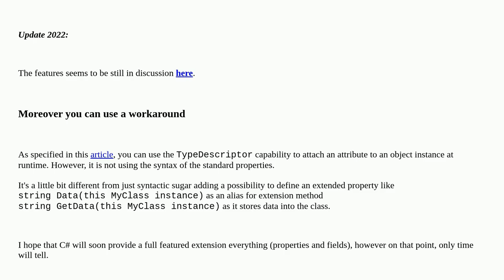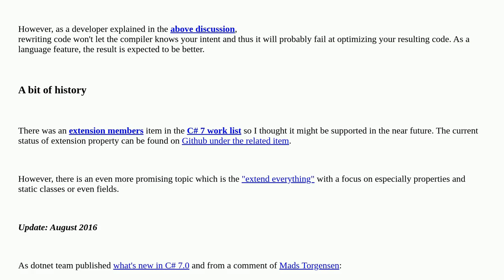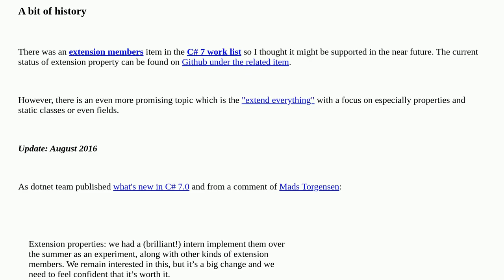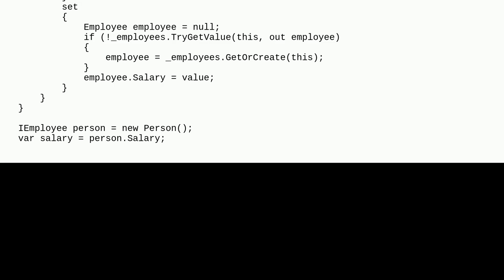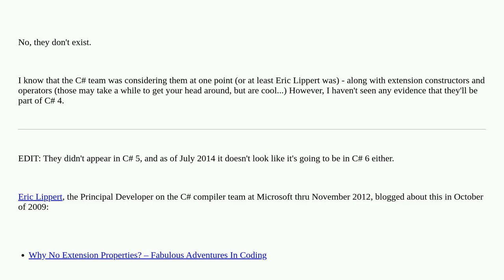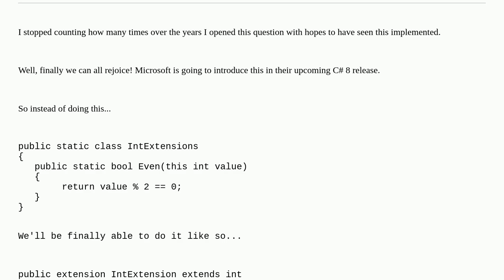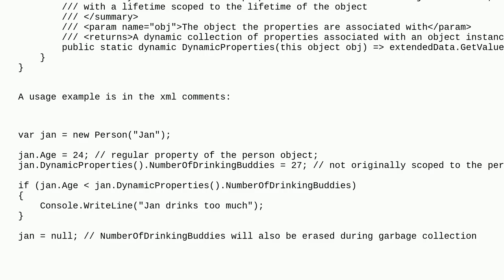Does C# have extension properties?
A special thanks goes out to the community

  extension-methods c# properties